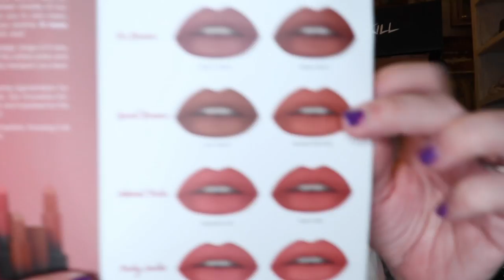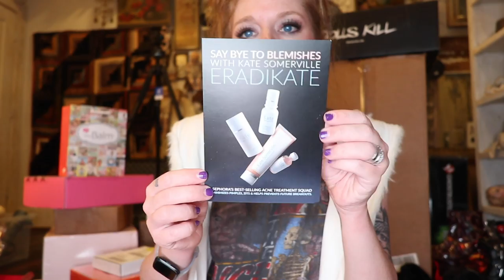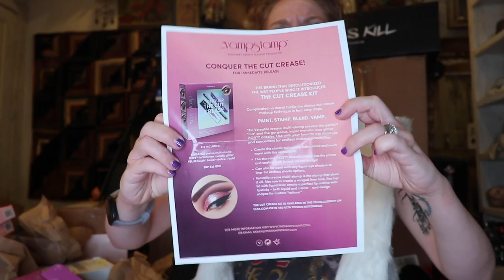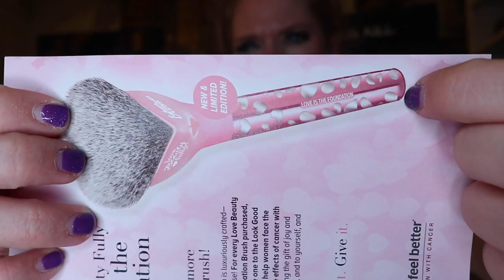the RETURN to PR MAIL MOUNTAIN - Vlogoween 1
Happy OCTOBER 1 SWAMP FAM!!
What do y'all want to see this VLOGOWEEN?!

If you read this whole description comment 'PACIFIER'!

GRAV3YARDGIRL
PEARLAND, TEXAS
77588